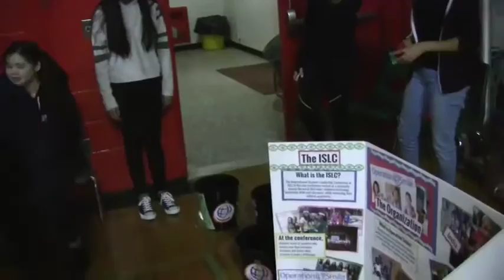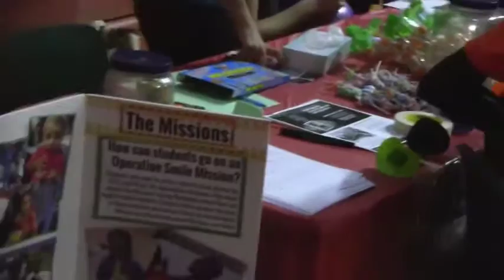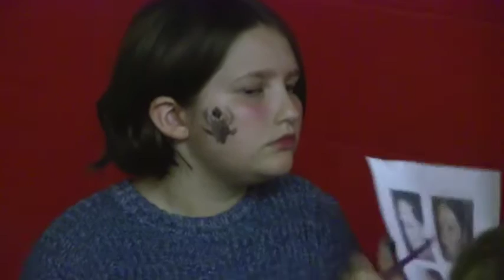LHS Haunted High School 2015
The Lawrence High School Presents Haunted High School, featuring Haunted Hallway, Games & Activities and the Halloween Bash.  Filmed 10/16/2015.